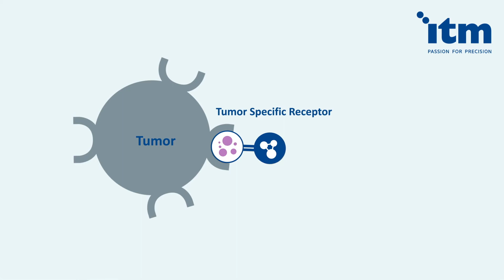ITM. Who we are and what we do.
Do you want to learn about ITM’s PrecisionOncology approach? Are you interested in why we enjoy our work? Or do you simply want to know who we are and what TargetedRadionuclideTherapy is?
Enjoy finding your answers in this video!